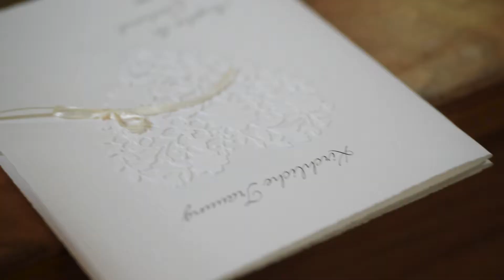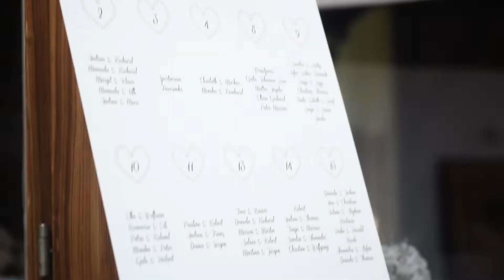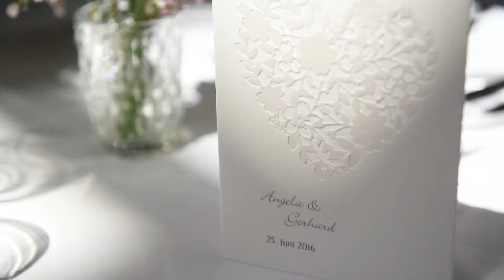Hochzeitsfilm Angela & Gerhard Hochzeitsmoment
In diesem Hochzeitsvideo zeigen wir Euch romantische und bewegende Momentaufnahmen von Angela & Gerhards Hochzeit.